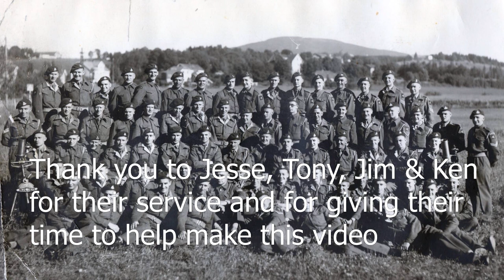South staffs boys & Jim full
Full length edit pt 1 & 2